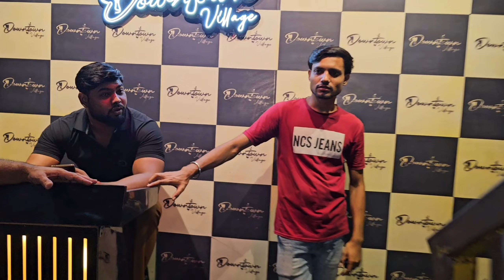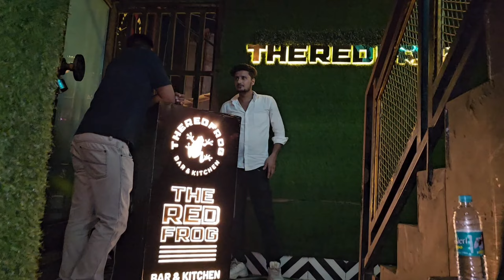Hauz Khas Village Night Life | Night Life In Hauz khas | Delhi Night Life | Delhi Slum Area Night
Your quires
hauz khas village
hauz khas village nightlife
hauz khas village delhi
hauz khas
hauz khas village delhi nightlife
hauz khas delhi
delhi night life
hauz khas club
hauz khas village night life
hauz khas village lake
hauz khas village cafe
hauz khas village club
hauz khas village shopping
hauz khas social
delhi hauz khas village
hauz khas night life
night clubs in hauz khas village
hauz khas fort
hauz khas village south delhi
delhi night life
night life of delhi
delhi nightlife
night life,delhi
delhi night club
night life in delhi
delhi night life vlog
night life of south delhi
nightlife in delhi
delhi night view
night life of gurugram
delhi red light area
connaught place night life
delhi night,delhi in night life
delhi night life vew,night out
east delhi night life
delhi night life club
delhi night party
south delhi night life
night life of hauz khas